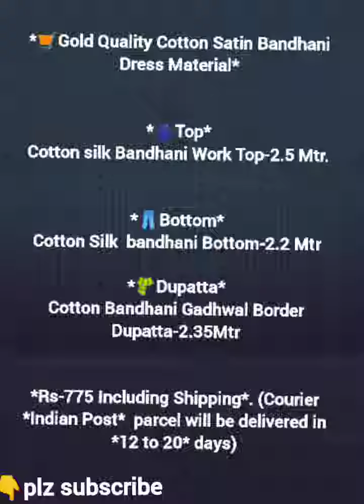Bandhani satin cotton dress materials | New model bandhani dres